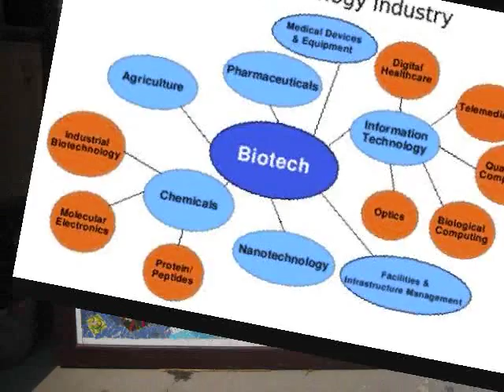Biotechnology In Nepal (Part II)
BSN talking about Biotechnology in Nepal on program "Yuwa Sansar" Radio MirMire FM (89.4 MGhz) on 2 May 2011.